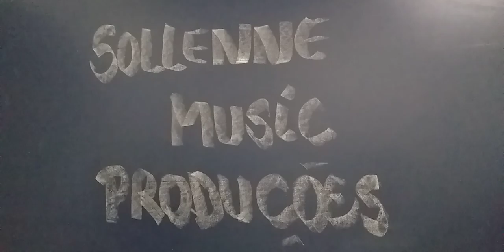Bob Pierce - You Raise Me Up - II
Bob Pierce Tenor Sax Solo
Gravação/Março/05/2021 - Categoria: Musica
Sax Channel/Tr: Brazhnik Sergey 2017